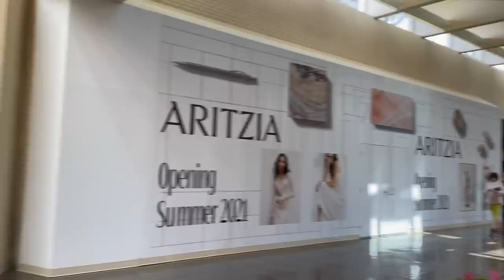WEEK IN MY LIFE: family moved to a hotel, going blonder, closet is ALMOST done & prepping for LA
hope you enjoy this week in my life vlog1

WEEK IN MY LIFE: my family moved to a hotel, going blonder, closet is ALMOST done & prepping for LA